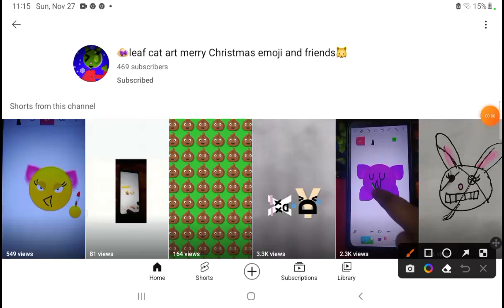i love you